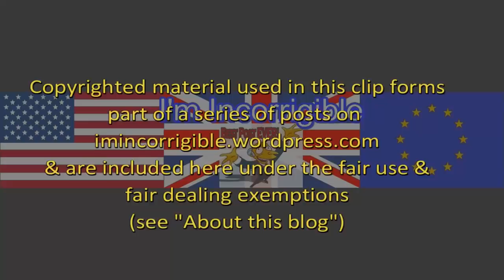Brexit fallout: Brexit Impact Studies Exiting the EU Committee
BBC Parliament 6 December 2017